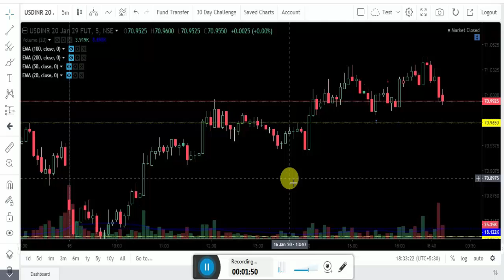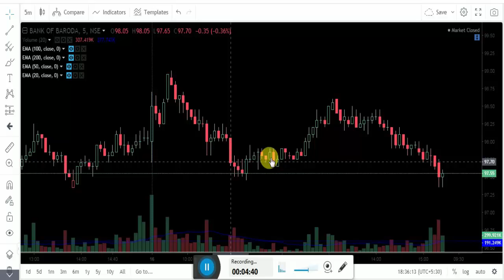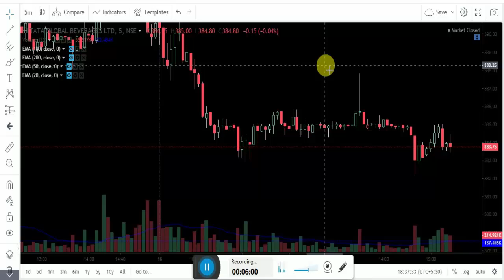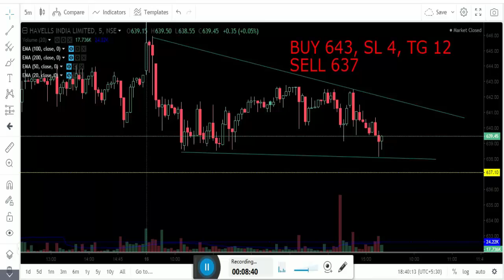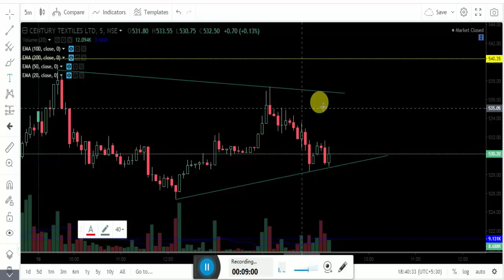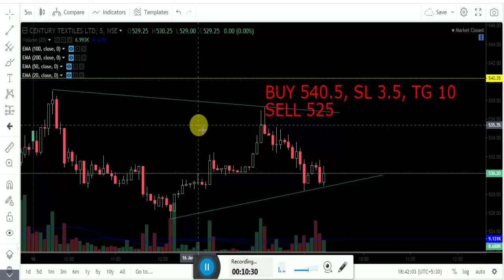Best Intraday Stocks for Tomorrow Friday 17 January 2020 || Share Market Strategy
Best Intraday Stocks for Tomorrow Friday 17 January 2020 FOR NATIONAL STOCK EXCHANGE (NSE) Nifty 50 Stocks.